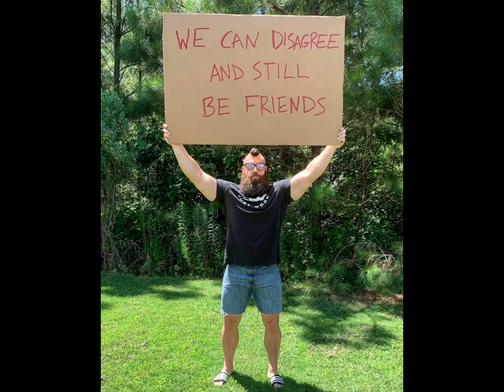আমারও পরানে যাহা চায়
কভার বাই জেড এইচ রফিক